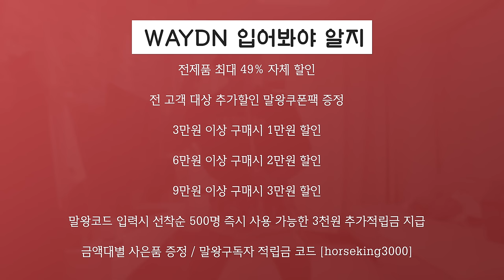T vs F 종결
[WAYDN 입어봐야 알지!]
말왕이 직접 기획한 담당자도 감당 안되는 할인율!
올해는 다시 하고 싶어도 못합니다. – 담당자
- 전 제품 최대 49% 자체 할인
(3.6.9만원 이상 구매시, 각 1.2.3만원 할인)
- 말왕코드 입력시 선착순 500명 즉시 사용 가능한 3천원 추가적립금 지급
- 말왕 구독자 적립금 코드: horseking3000 (선착순 500명)
*구매처(해당 이벤트는 자사몰에서만 진행합니다)